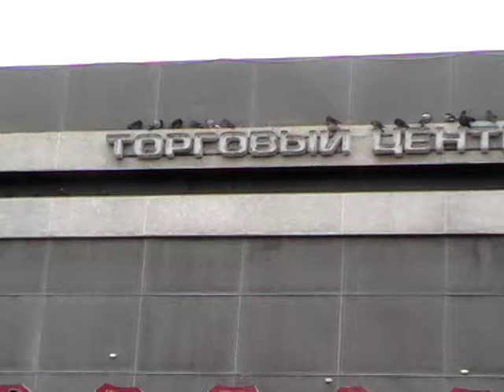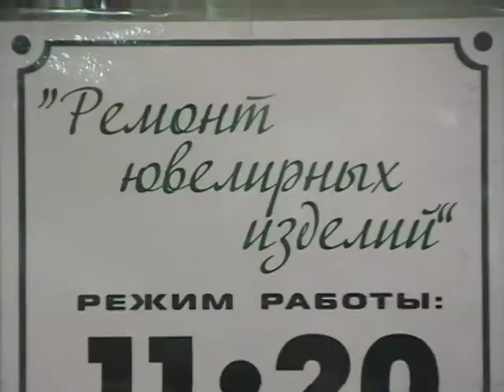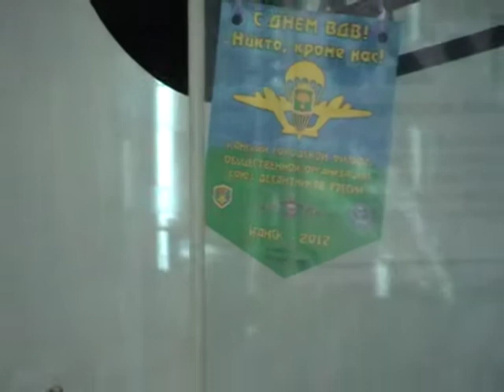Всегда на месте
Ветеран Афганистана, связист, автор-исполнитель, командир автопробега "Цветные сны...Дороги памяти", ювелир